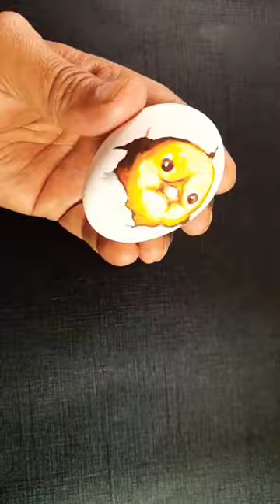Bird painting on Egg#painting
bird painting on egg#art

how to make a bird on egg